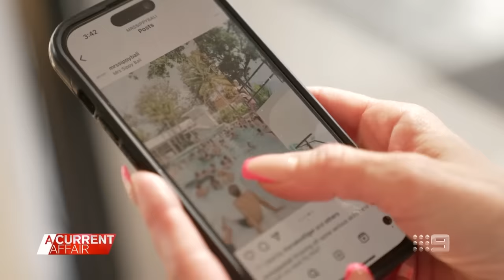Publican horrified after schoolgirl's accident at Bali bar | A Current Affair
| An Australian publican says he is "horrified" to learn that a serious accident involving a child at one of his bars had not been resolved. (Broadcast Oct 17, 2023)